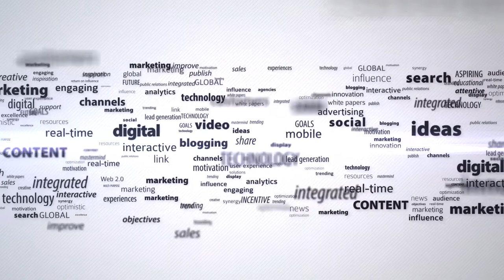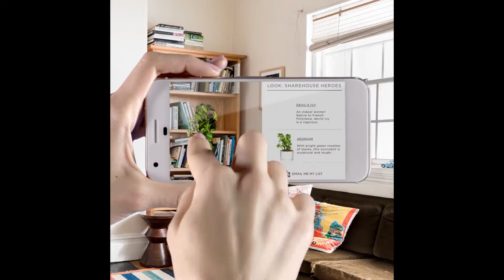Mobile in the Middle - Ben Peacock, Republic of Everyone